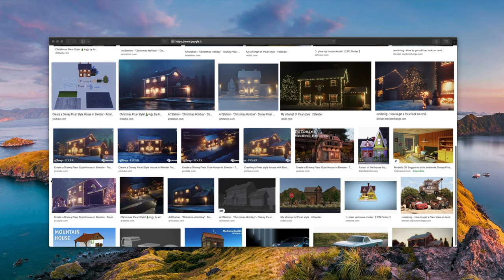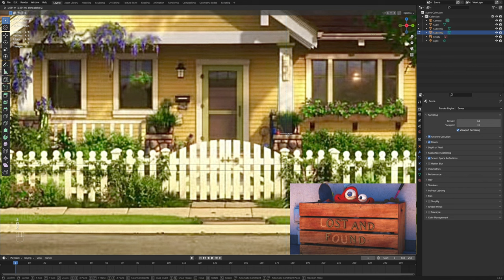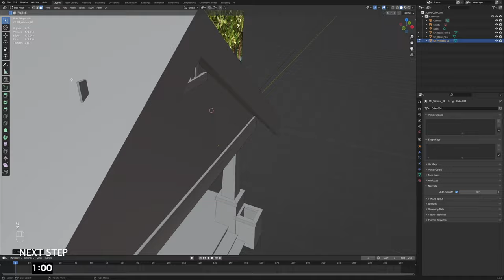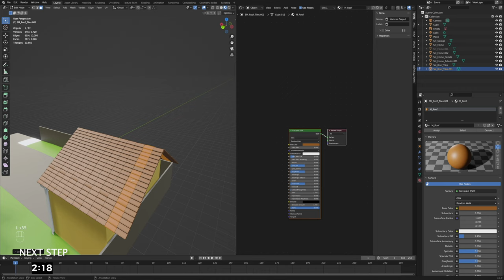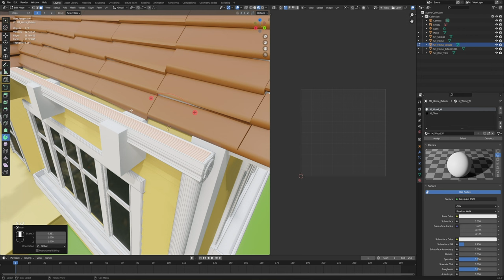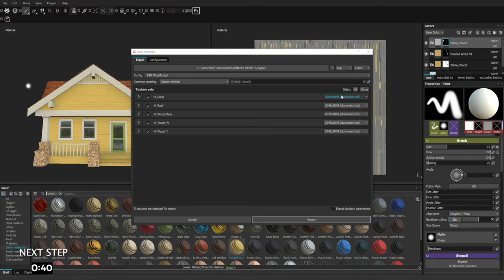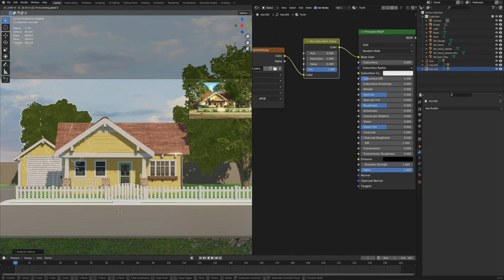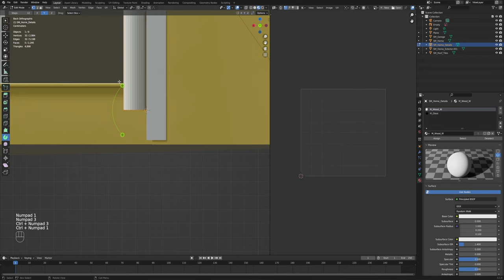TUTORIAL - Create a Disney Pixar House in Blender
Hi everyone,
I'm very excited to finally share with y`all my latest personal project based on Bonnie's House from Toy Story 4 by Disney Pixar, I`ve been doing this house few months ago and it has been stuck for a while, last week I watched the Pixar movie Lightyear and it gave me some energy to keep going.
A lot of people have always been asking me for some tutorials, and now it's ready!

0:00 Intro
1:20 Blockout & Modeling
7:22 Roof
8:07 Garden, Street & Sidewalk
8:27 Garage
12:34 UV Maps
13:52 Material Painting
16:30 Material Setup
18:06 Add More Details!
21:33 Rendering

Video by Pietro Chiovaro